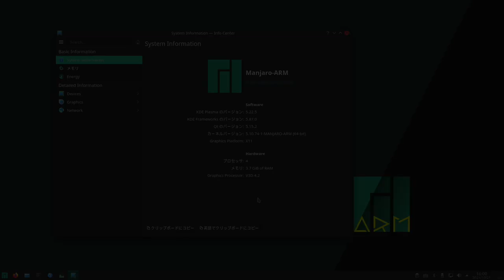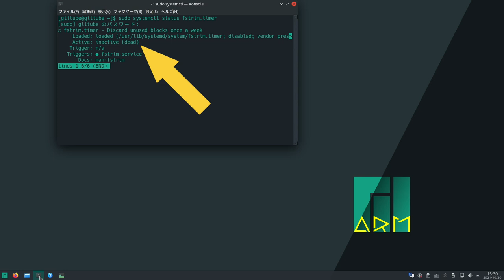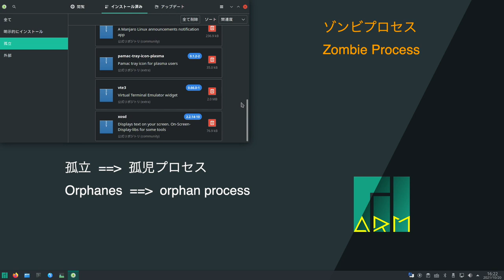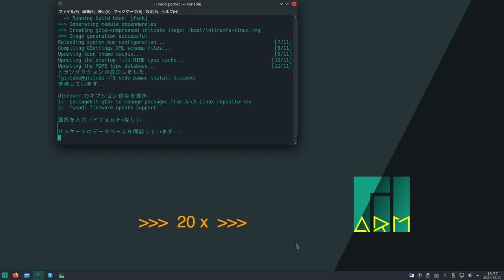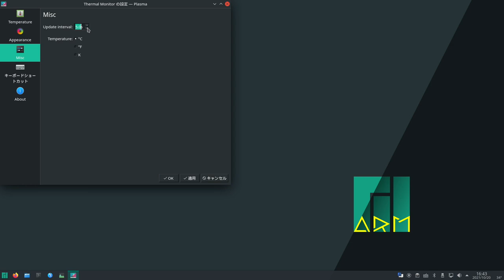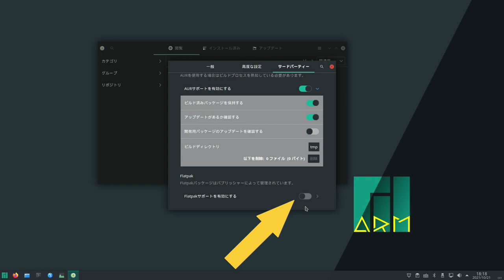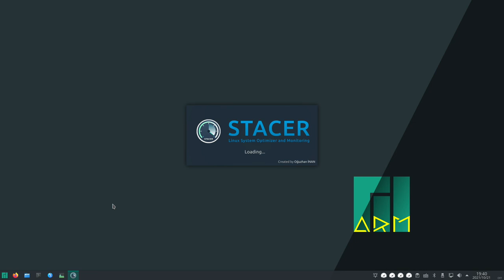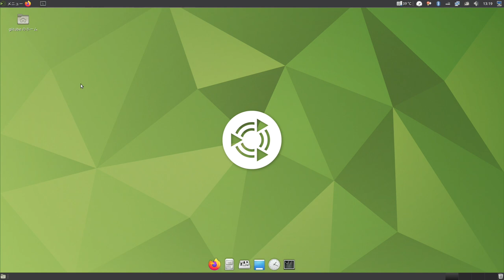Manjaroの機能強化 - Stacer、flatpak導入など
Manjaroの設定やアプリ追加で更に使いやすく。AURでStacerをインストール

sudo systemctl status fstrim.timer

sudo systemctl enable fstrim.timer
sudo systemctl start fstrim.timer

sudo pamac install flatpak libpamac-flatpak-plugin
sudo pamac install discover

arch=('x86_64')    change to    arch=('x86_64' 'aarch64')